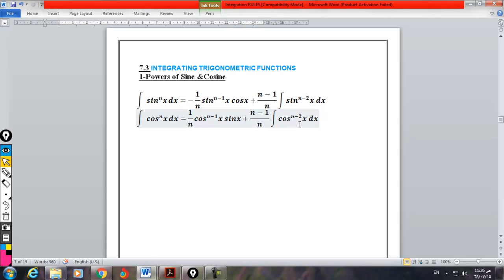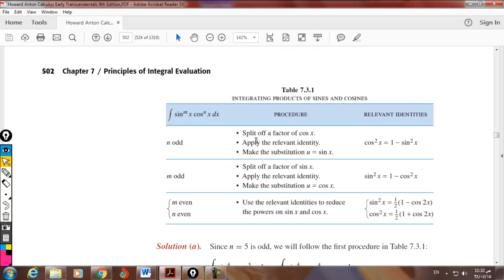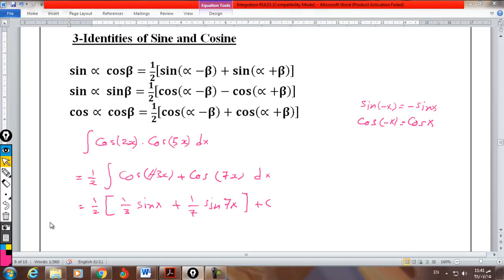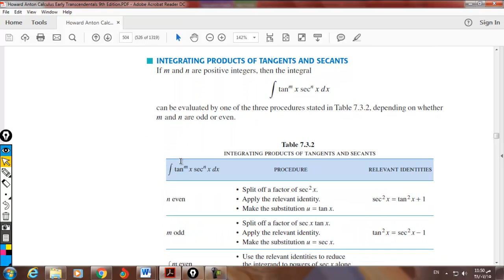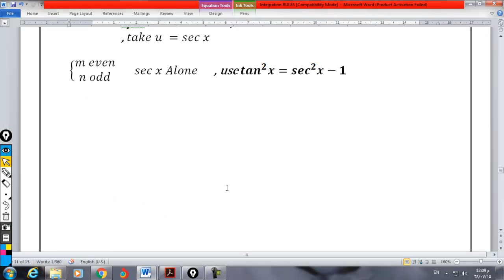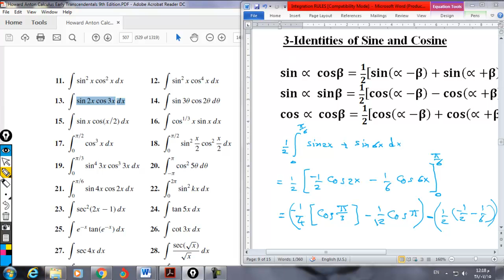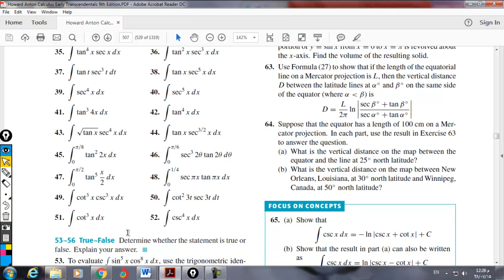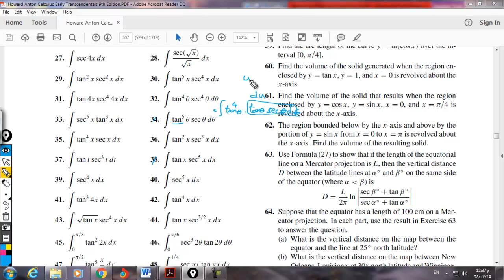7.3 Trigonometric Integrations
Trigonometric Integrations